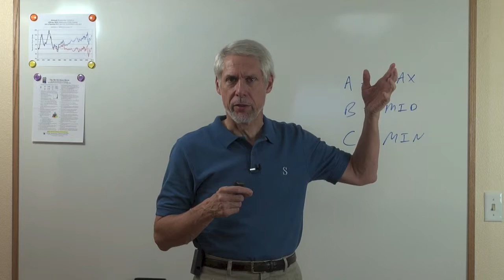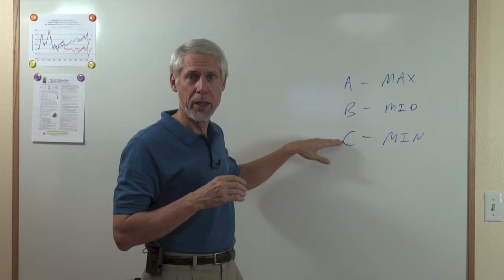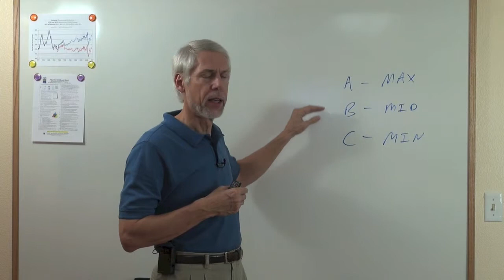Give Your Prospect Three Options to Say Yes to Working with You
When you're in a service business, your find that often prospects want the highest level of service at the lowest possible price.  Discover these tips for providing just the right level of service at a price that best fits your prospect's budget.

Small Business Mentor | Small Business Coach | Small Business Consultant

Steven Schlagel is a CPA and Attorney with offices in both Durango, CO and Farmington, NM. More than the typical CPA, Steve mentors, coaches and consults with small business owners just like you every day to help them solve problems and build value in their business.